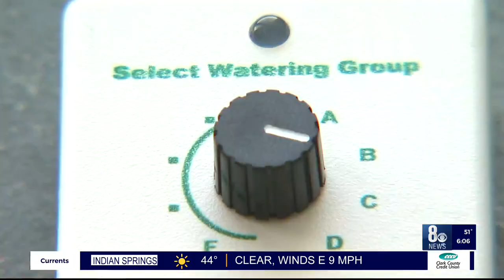New limits on turf, swamp coolers: ‘We live in a desert. We should act like it’